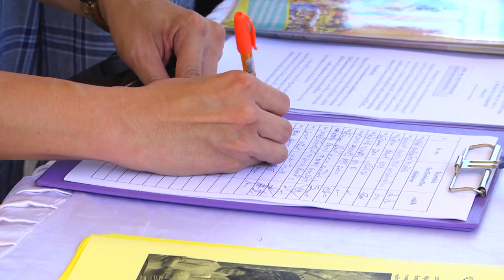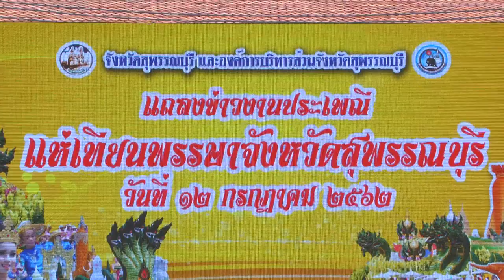🎉 JOB แถลงข่าว งานประเพณีแห่เทียนพรรษาจังหวัดสุพรรณบุรี 😍